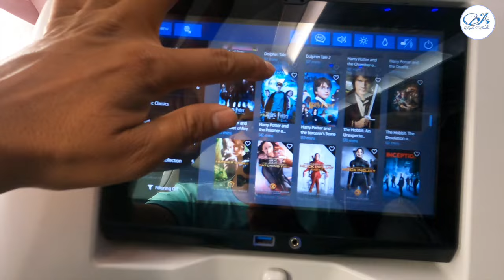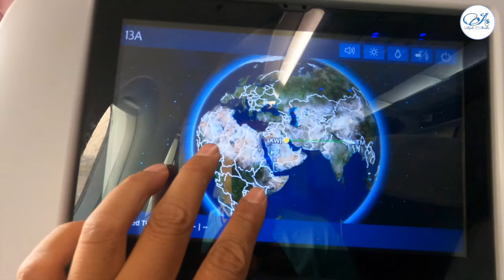Nepal To Canada Vlog // Nepal to Canada Travel Adventure // Shreyovi 1st International Flight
Join us on a long but rewarding journey from Nepal's Tribhuvan International Airport to Kuwait, then onwards to Frankfurt International Airport in Germany, before hopping over to Montreal International Airport, Toronto International Airport, and finally reaching our destination, Saskatoon International Airport. It's been a tiring trek, but the adventure was worth every moment. Come along and share in our travels!

You can use this music in your Vlog and youtube Content.